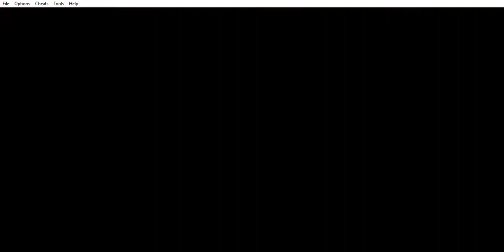Let's Play: Sburbmon 3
So I saw this pokemon fire red rom hack of Homestuck. Well Since I am a dirty Homestuck I just had to download it and play it.

Also since it is a rom hack you will need to have a rom of Pokemon Fire Red and then you will need to patch the game in order to play it. You can follow the Faq on the page and learn how to do that.